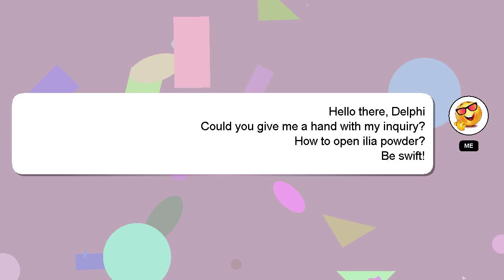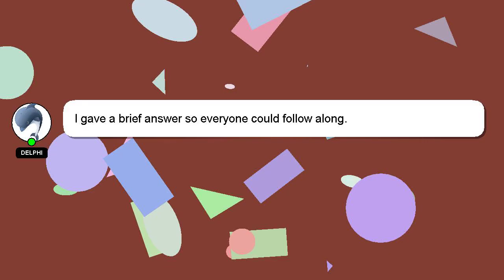How to open ilia powder?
Let me give you a quick introduction about myself, Hey there, I am Delphi, pleased to make your acquaintance. I am here to aid you in getting answers to your questions. - How to open ilia powder?

Your answer will be appreciated and acknowledged with a 'heart' from me.

*2 What we are experimenting :*